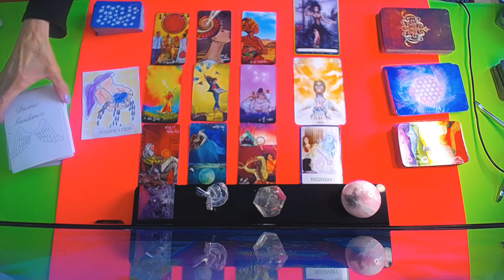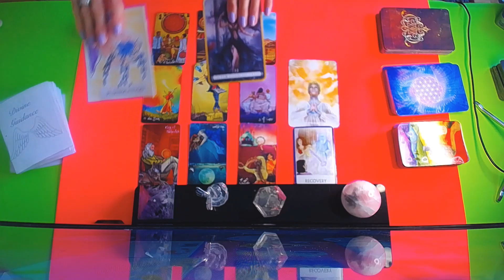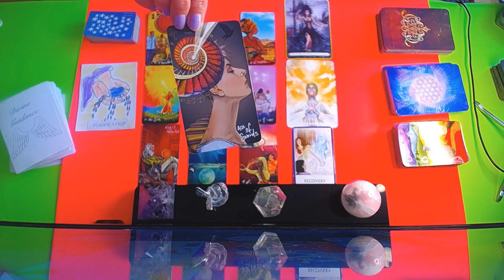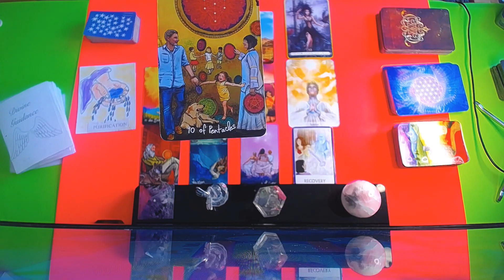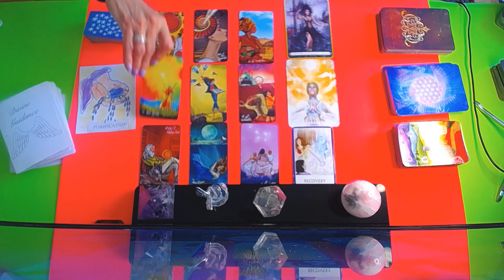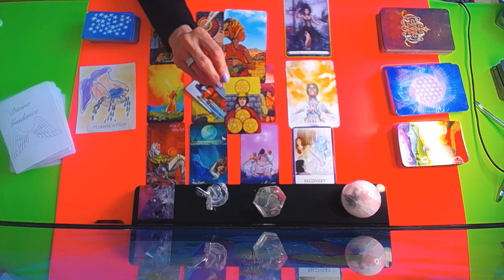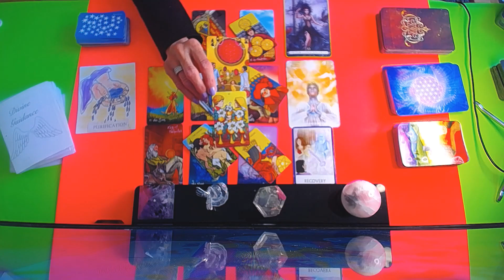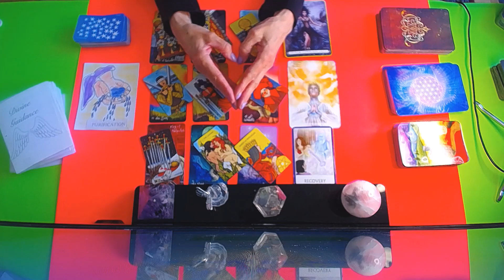CANCER APR.19-25 2021~ THIS IS EPIC !! BEST READING EVER !!